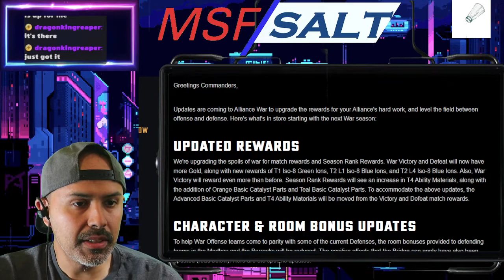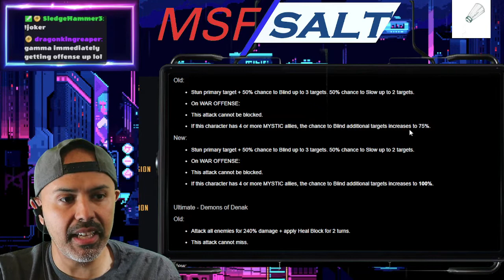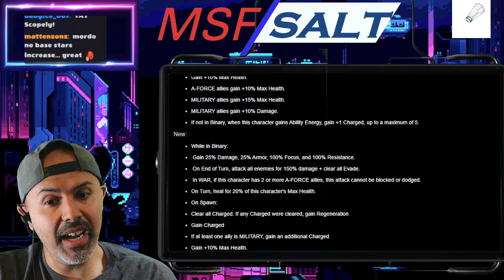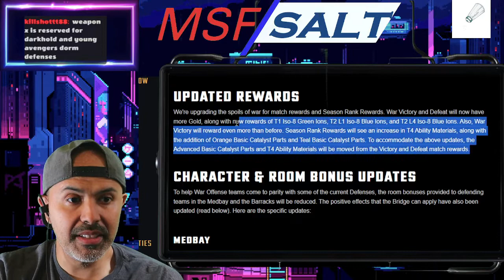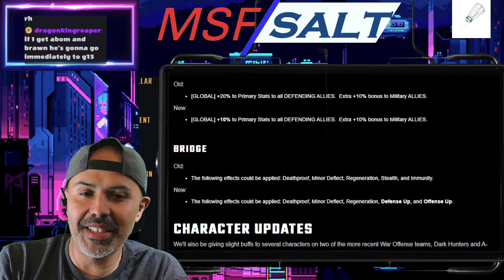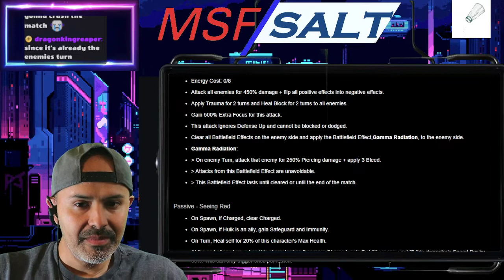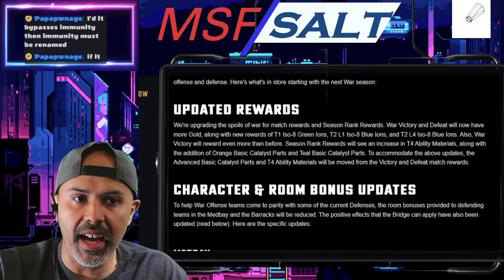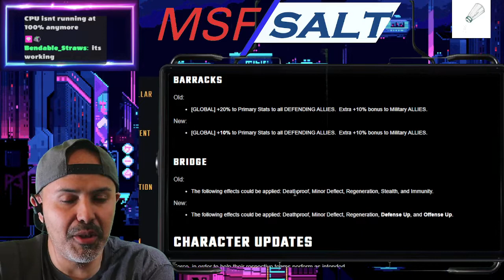MSF SALT - Blog Post - War DEBUFFS DISCUSSION W CHAT